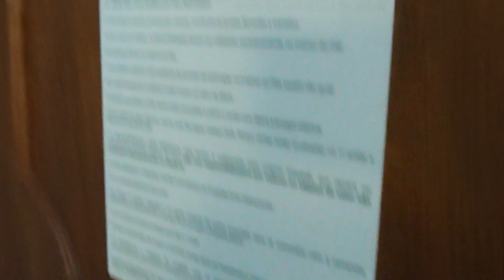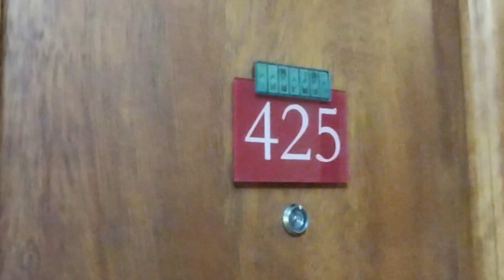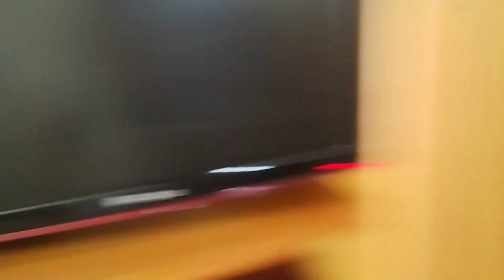Muitos imprevistos, ficamos preocupados, mais de 1200 KM para chegar RS